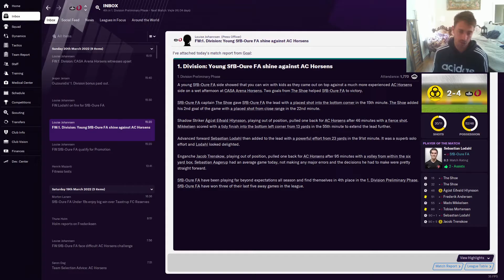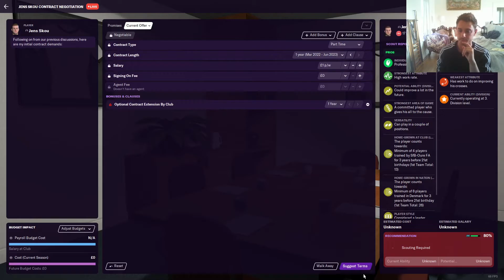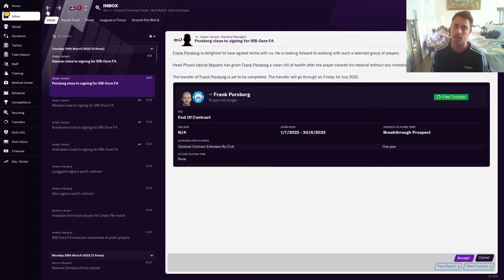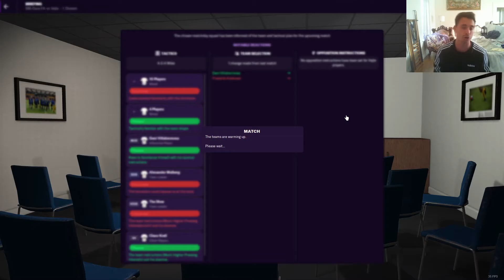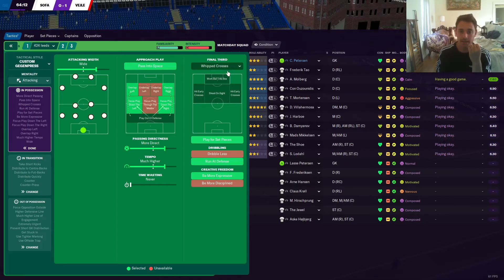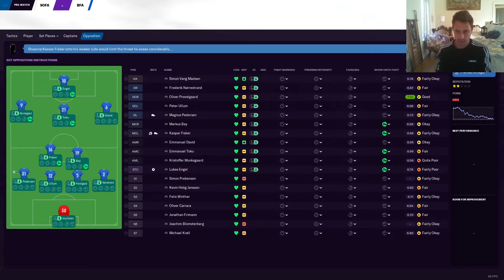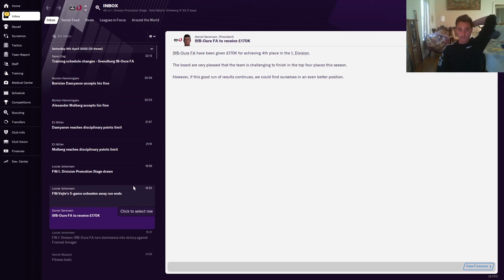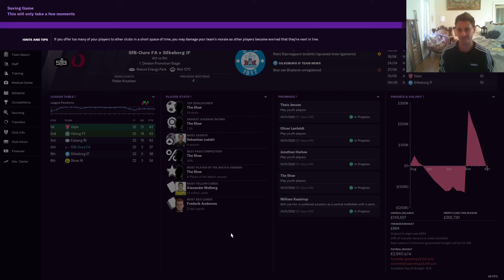Fm21 Rise a Nation Ep15 Poaching YOUTH!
Youth intake day is usually very fun! BUT IN DENMARK! You can poach so many clubs youth intake players!